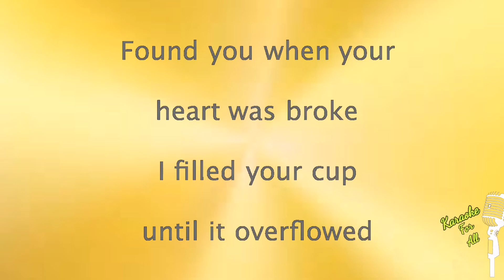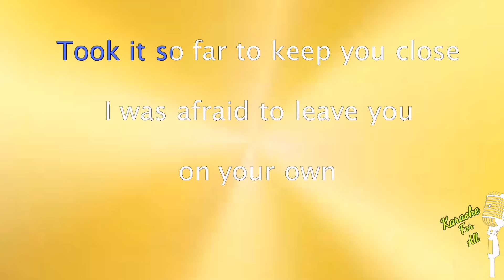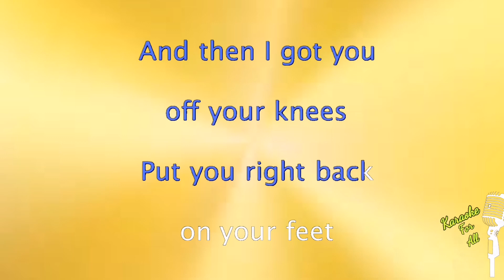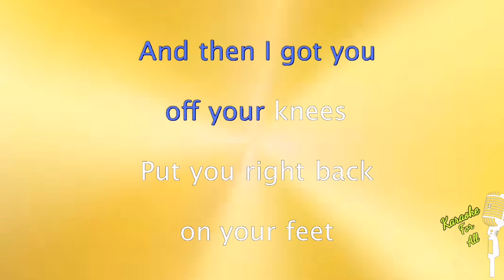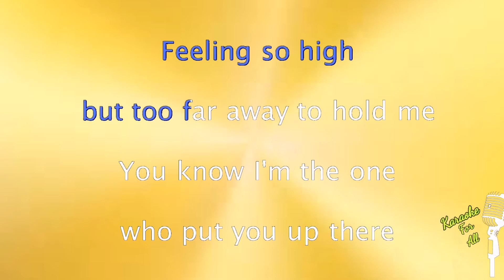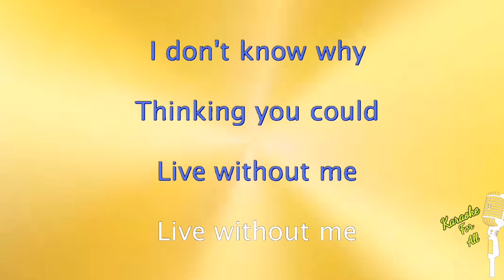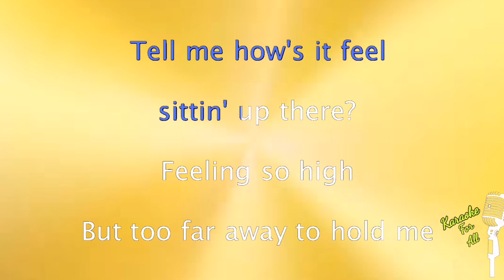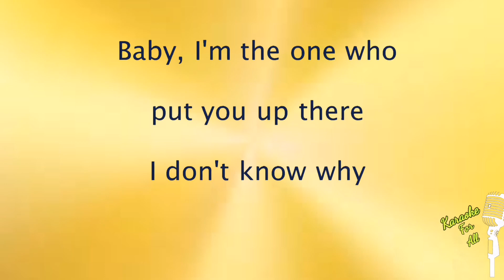Without me - Hasley (Karaoke Version)